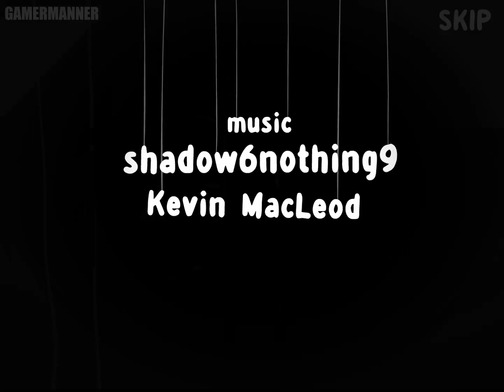Haunt The House - First Impressions Gameplay 2022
Hope you all enjoy a full 40 minute video! Thank you all very much :)

CONTENT:
Introduction [0:00]
Gameplay [0:40]
Ending [39:50]